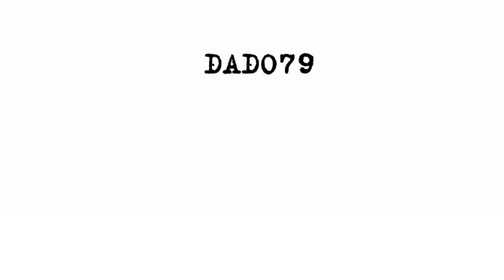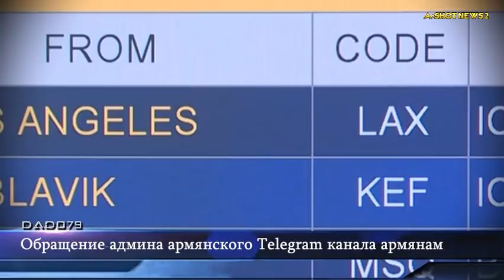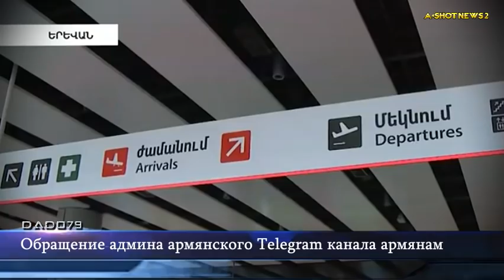Обращение админа армянского Telegram канала армянам